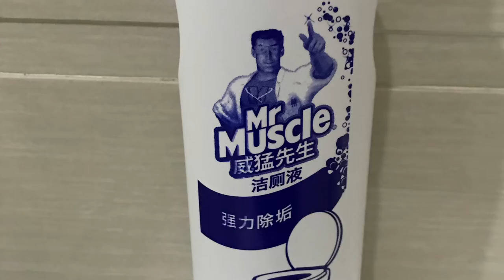China 2018 Part 2 Exploration